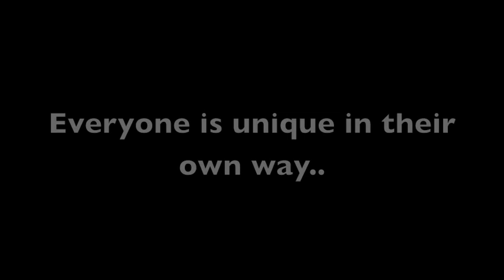CBL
Final Video for Stonehill College COM-419